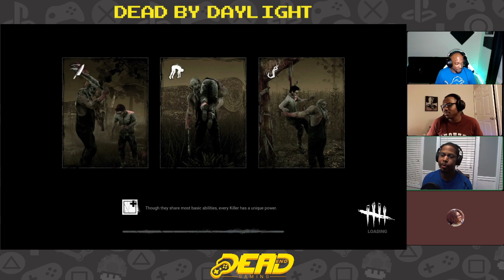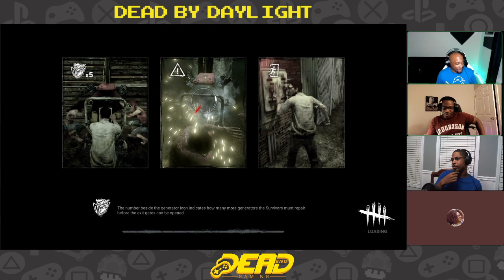Dead End By Daylight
This week the DEG Unit moved away from our usual format and decided to stream us playing Dead By Daylight. Let us know if you like it. We're trying to implement more gaming onto the channel and will be shifting our format up a bit.